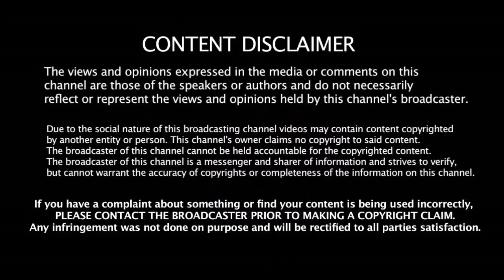இந்தியாவின் படுதோல்விக்கு காரணம் கேப்டன் விராட் கோஹ்லி தான் | India Vs Australia